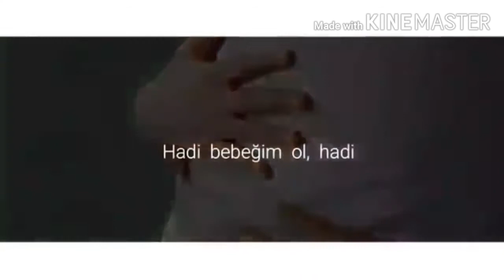Rich man and Poor girl mv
ctto